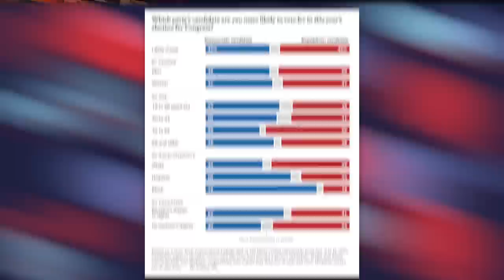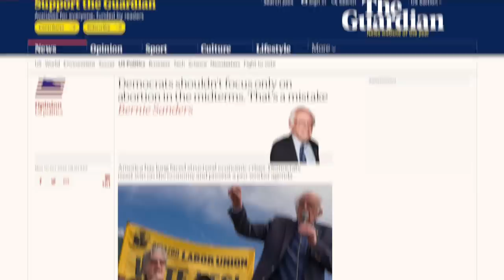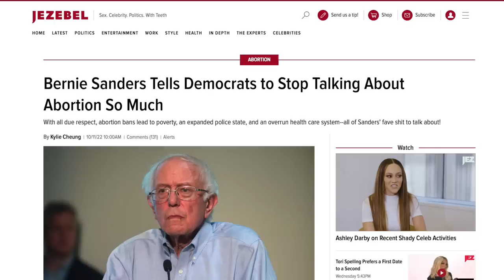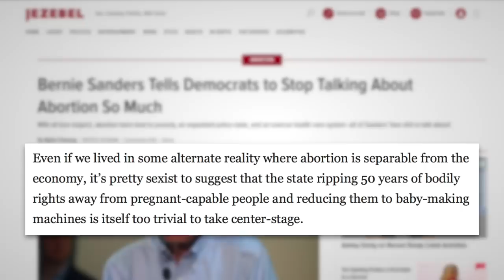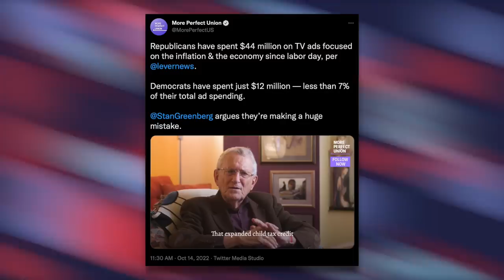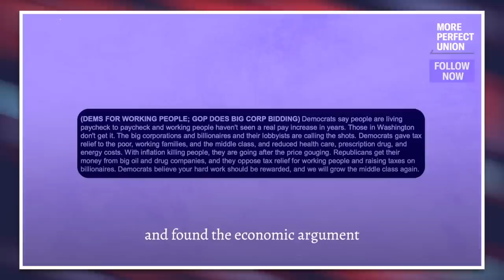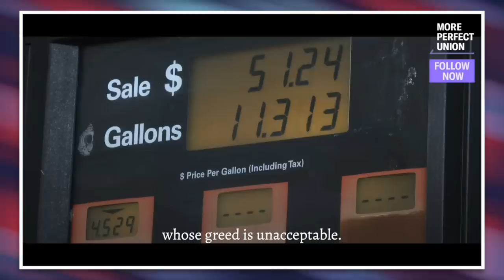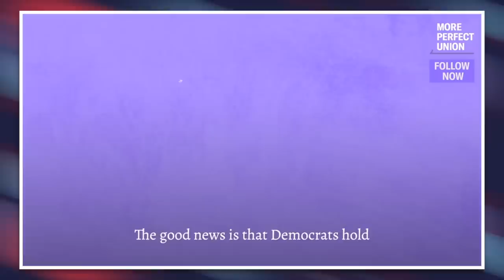Momentum Swings Massively in the GOP’s Favor as Election Day Nears, Poll Finds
The midterm elections are less than a month away, and a new poll finds that momentum has shifted massively in the Republican Party's favor. The Democratic Party is doing particularly poor with independent women, who favored Democrats earlier in the year after the Supreme Court overturned Roe v. Wade, but now support Republicans instead.